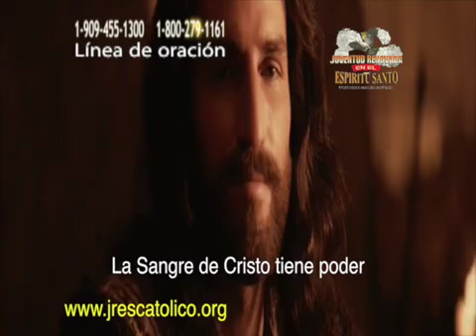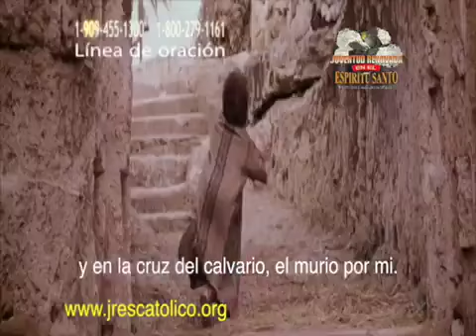La Sangre De Cristo